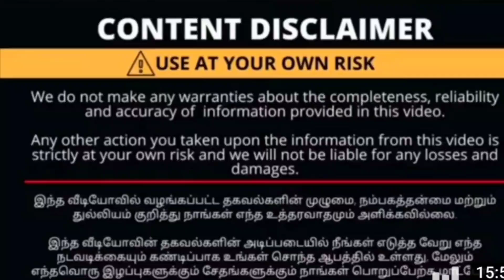பாதி விலையில் தையல் machine/wholesaleவிலையில் secondhand sewing machine/delivery available.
பாதி விலையில் sewing machine/EMI available/wholesaleவிலையில் தையல் machine/delivery available.
juki jack kajamachine powermachinewholesale,jukisewingmachine,secondhandsewingmachine

SELECTION SEWING MACHINE
LOCATED AT GANDHIPURAM 9 TH STREET
COIMBATORE
DELIVERY ALL OVER INDIA
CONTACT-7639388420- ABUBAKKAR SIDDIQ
WHOLESALE SEWING MACHINES SALES AND SERVICE
ALL TYPE OF MACHINERY SPARES AVAILABLE